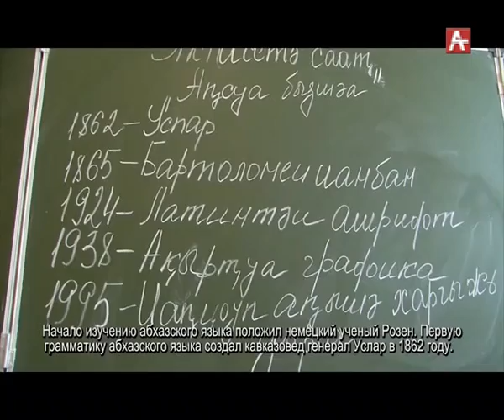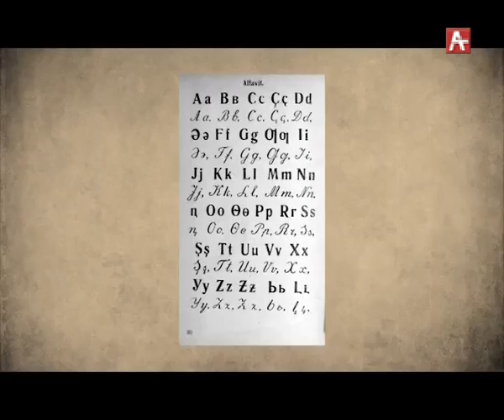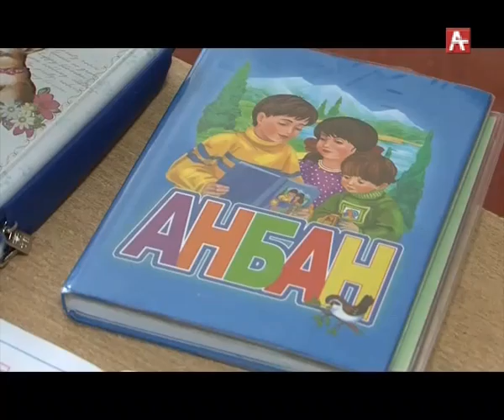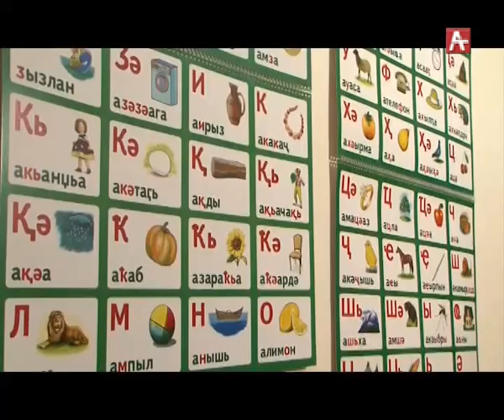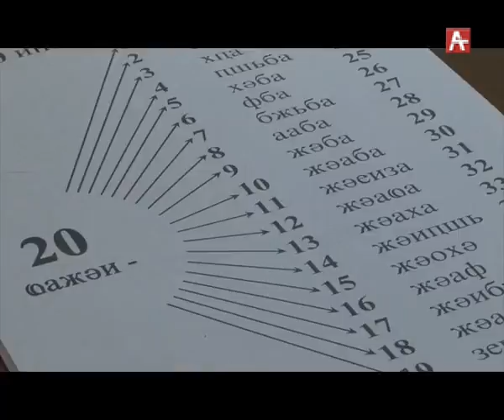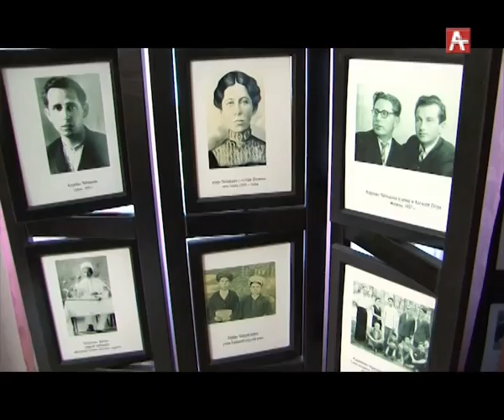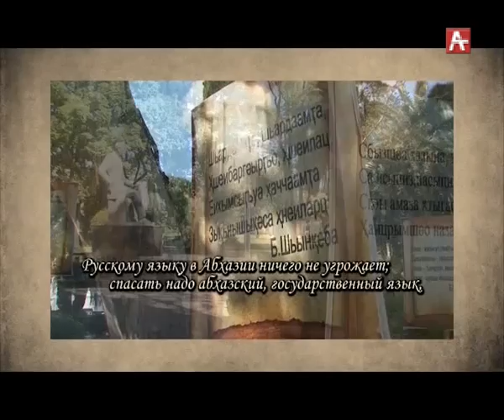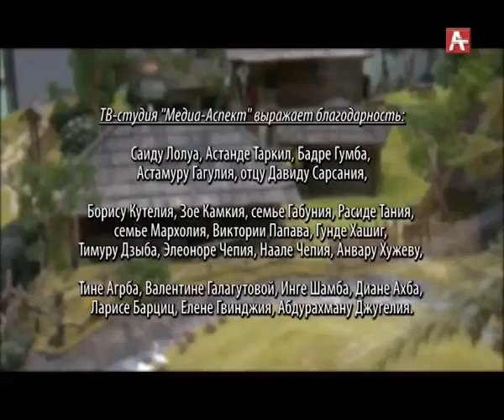Фильм Мананы Кокоскир. Абхазский язык 04.02.2019